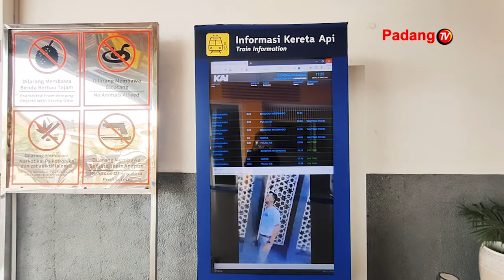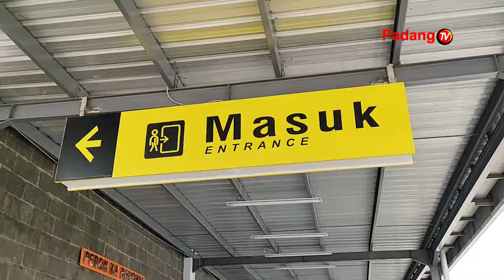Penumpang Kereta Api Diprediksi Meningkat Pada Arus Mudik Nanti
Pt Kai Divre II Sumbar Memprediksi Arus Mudik Menggunakan Kereta Api Akan Terjadi Pada H-2 Lebaran. Untuk Menghadapi Lonjakan Penumpang Pt Kai Divre Dua Sumbar Telah Mempersiapkan Penambahan Gerbong Kereta.